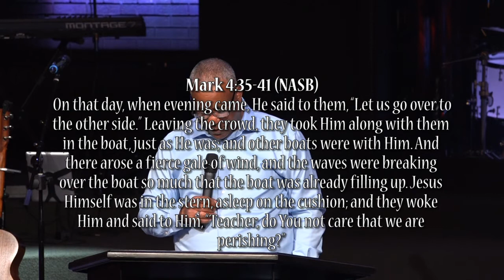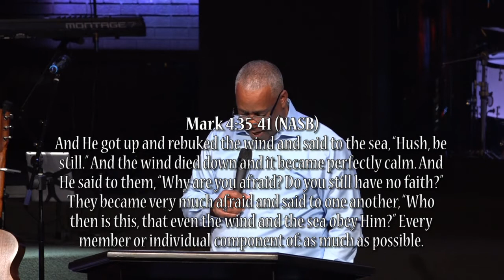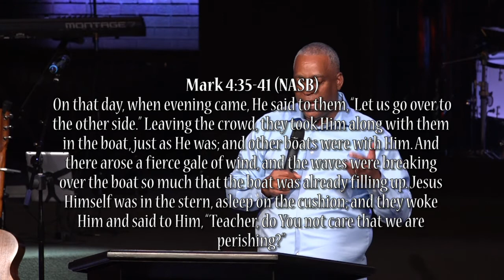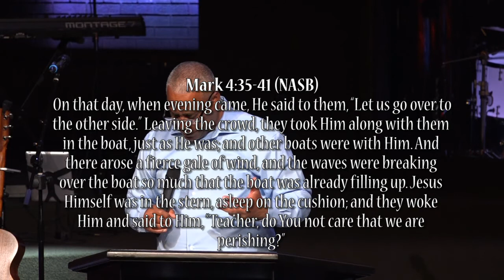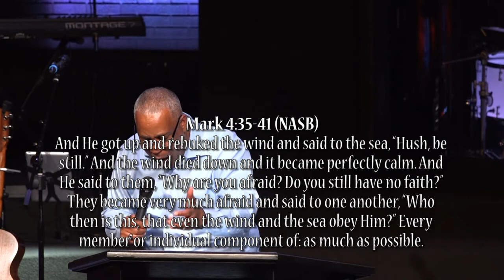Trusting God In A Storm, 4-22-18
Pastor Terry Francis